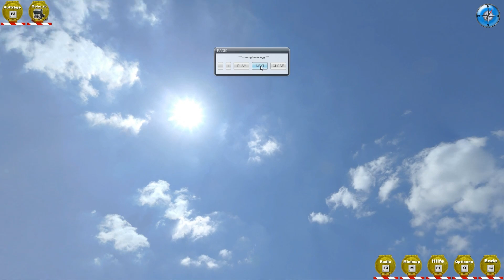Schwertransport Simulator 3 - RAAAGE!!! [GER|Ranzratte]